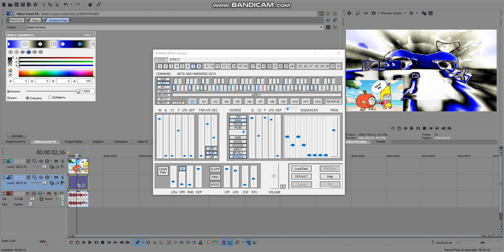How To Make 4ormulator V924